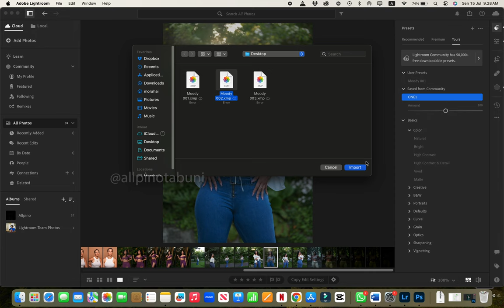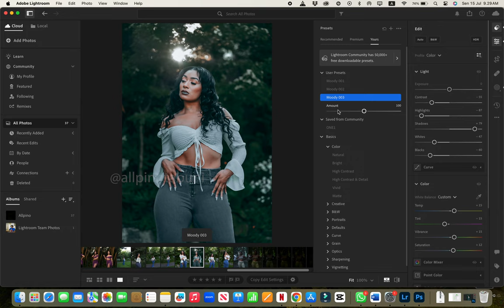Cara Masukan Preset di adobe Ligthroom Desktop/PC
Cara import atau memasukkan preset setting ke Adobe ligthroom desktop atau PC.

Video cara memasukkan preset/coloring photo di Adobe ligthroom melalui effect camera RAW.